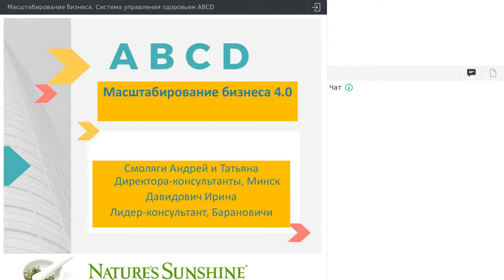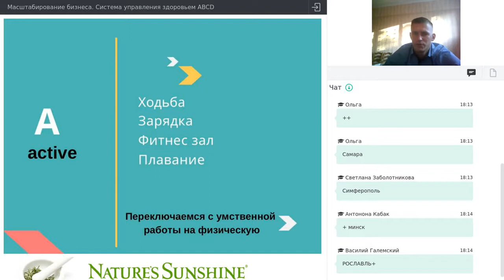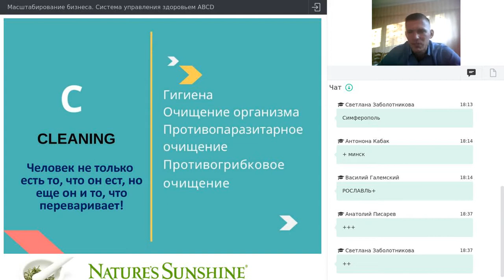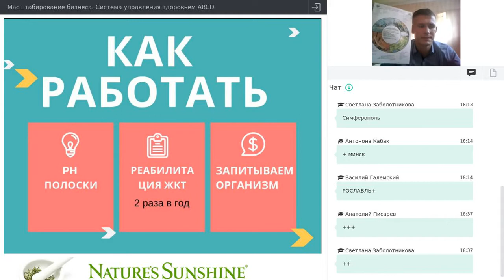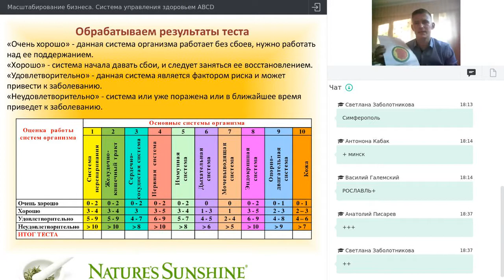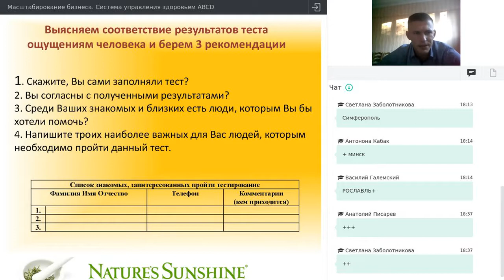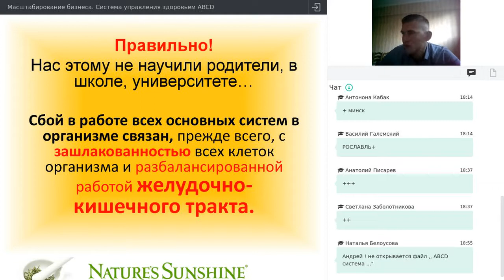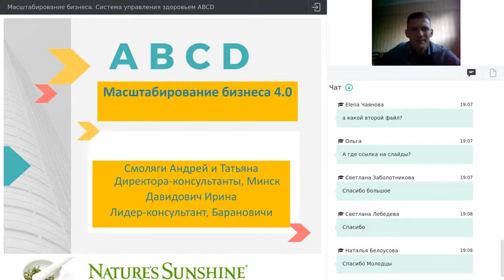Масштабирование бизнеса Система управления здоровьем ABCD